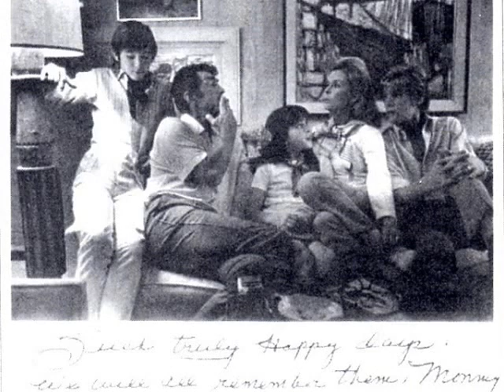Dean Martin - Always Together